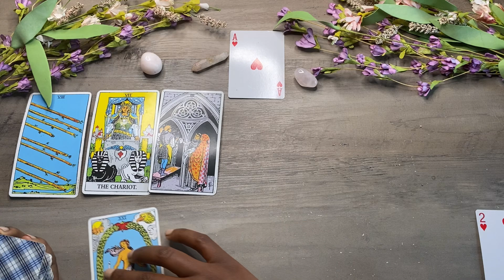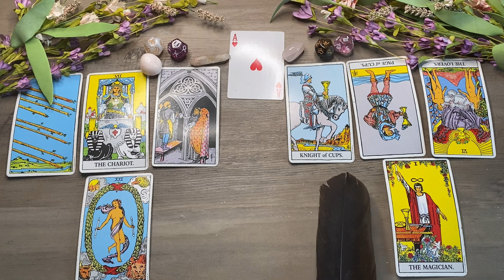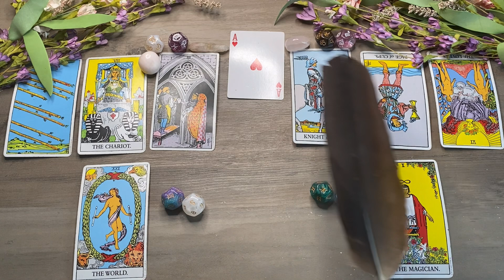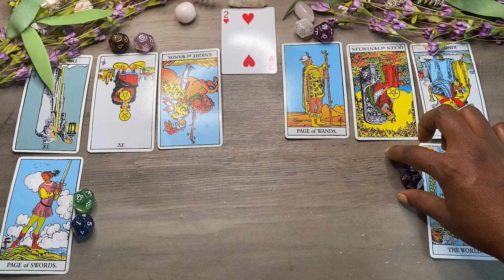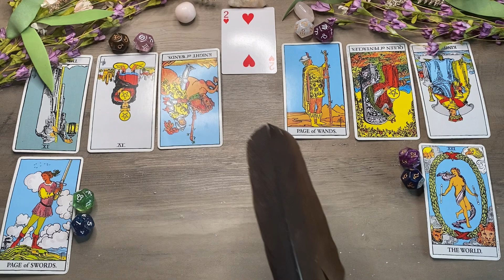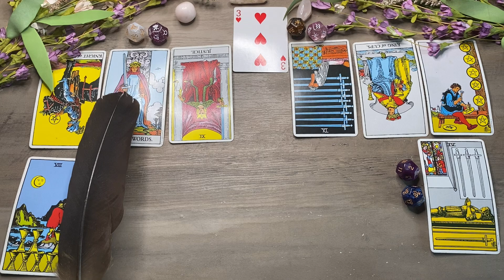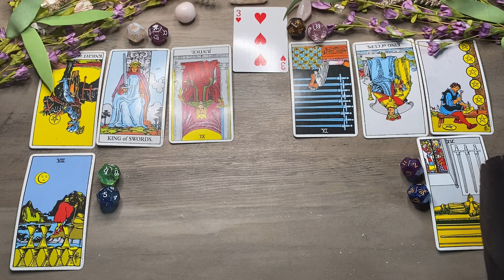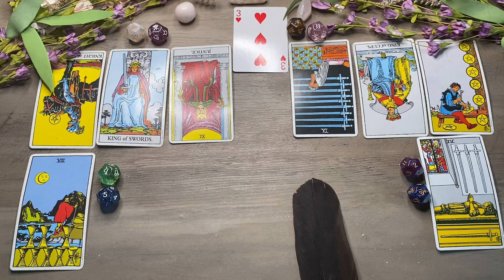💍 Pick A Card • Who You Will Marry 💕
Intro 00:47
1♥️ 01:44
2♥️ 21:45
3♥️ 40:29

$KathyLaDonna